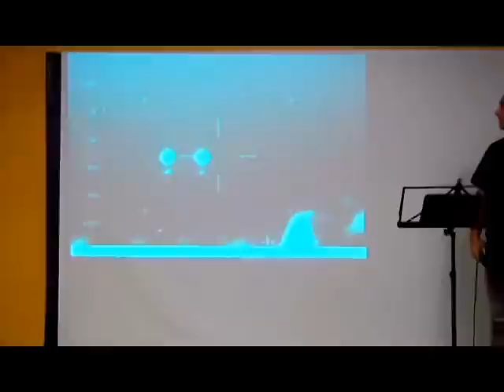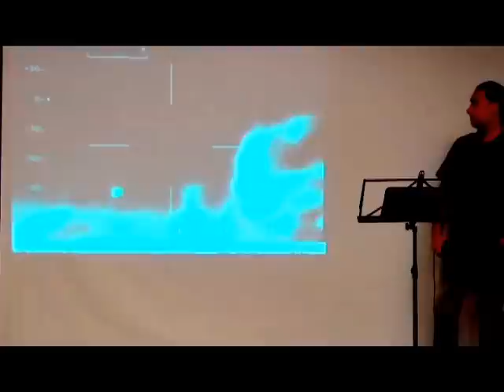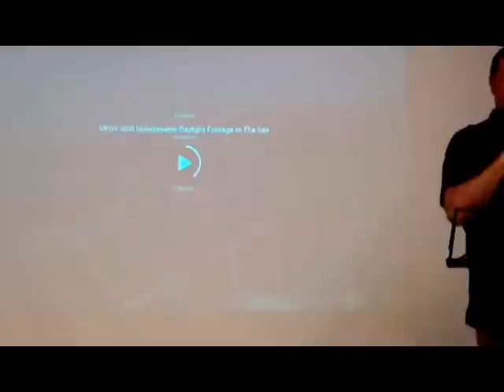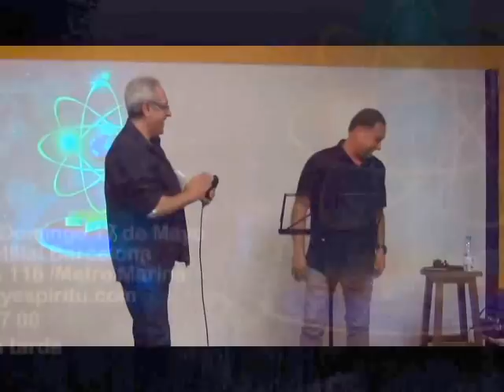"Ovnis, aquí y ahora" por Alfonso Trinidad en el 16º Congreso de Ciencia y Espiritu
Alfonso Trinidad ha vuelto.

Después de más de 10 años apartado por voluntad propia del mundo de la investigación y la divulgación de temas fronterizos, ha regresado con el programa radiofónico NIT DE MISTERIS ( Radio Marca Barcelona) y la colección de libros Incognitas Oblicuas (sobre temas de investigación y divulgación del mundo del misterio) incluida en la editorial Ediciones Oblicuas, de la que es socio y fundador. Además de varios e importantes proyectos que en breve verán la luz.

Experto en el fenómeno OVNI, ésta será su primera y esperada aportación en público después de esos 10 años de “retiro”.

El titulo de la conferencia es:

OVNIS, AQUÍ y AHORA.

Diapositivas de los supuestos extraterrestres de Roswell, documentos desclasificados por varios gobiernos, avistamientos confirmados en diferentes puntos del planeta… Si los OVNIS alguna vez se fueron, parece que han regresado.
O al menos “alguien” así lo pretende hacer ver.